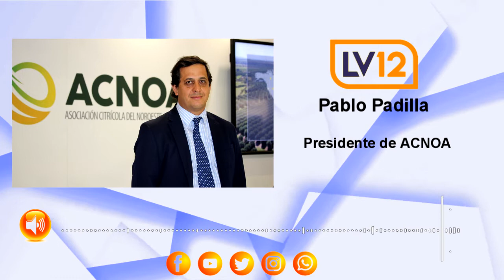Pablo Padilla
Presidente de ACNOA